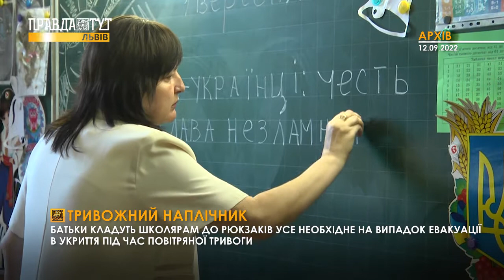Навчання під час війни: що знаходиться у тривожному наплічнику школярів Львова?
Навчання в умовах воєнного стану вимагає більшої уваги, а отже – нових підходів. Тепер батьки кладуть школярам до рюкзаків усе необхідне на випадок евакуації в укриття під час повітряної тривоги.